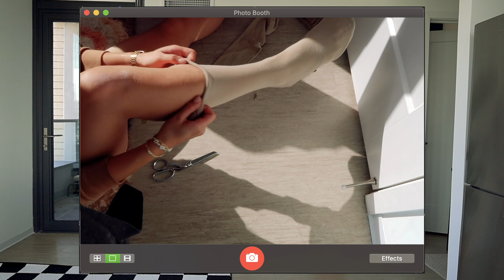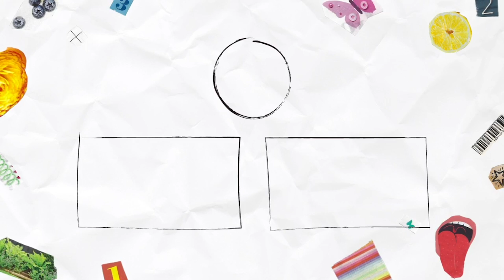diy last-minute halloween costumes-- that aren't basic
Halloween costumes with clothes you already have in your closet!